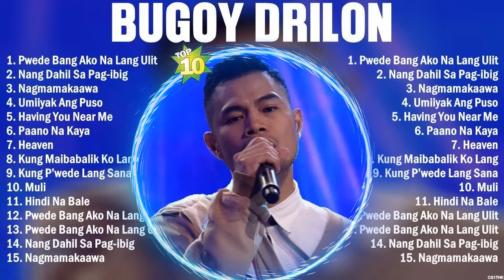Bugoy Drilon Greatest Hits Playlist Full Album ~ Top 10 OPM Songs Collection Of All Time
[00:00:00] - 01. P̲we̲̲de̲̲ B̲a̲̲ng A̲̲̲ko̲̲ N̲a̲̲ L̲a̲̲ng U̲̲̲li̲̲t
[00:04:08] - 02. N̲a̲̲ng D̲a̲̲hi̲̲l S̲a̲̲ P̲a̲̲g-i̲̲bi̲̲g
[00:08:27] - 03. N̲a̲̲gma̲̲ma̲̲ka̲̲a̲̲wa̲̲
[00:12:34] - 04. U̲̲̲mi̲̲i̲̲ya̲̲k A̲̲̲ng P̲u̲̲so̲̲
[00:16:30] - 05. P̲we̲̲de̲̲ B̲a̲̲ng A̲̲̲ko̲̲ N̲a̲̲ L̲a̲̲ng U̲̲̲li̲̲t
[00:20:38] - 06. N̲a̲̲ng D̲a̲̲hi̲̲l S̲a̲̲ P̲a̲̲g-i̲̲bi̲̲g
[00:24:57] - 07. N̲a̲̲gma̲̲ma̲̲ka̲̲a̲̲wa̲̲
[00:29:04] - 08. U̲̲̲mi̲̲i̲̲ya̲̲k A̲̲̲ng P̲u̲̲so̲̲
[00:33:00] - 09. A̲̲̲lo̲̲xne̲̲
[00:34:47] - 10. N̲a̲̲ng D̲a̲̲hi̲̲l S̲a̲̲ P̲a̲̲g-i̲̲bi̲̲g